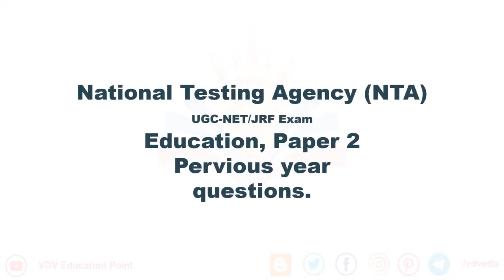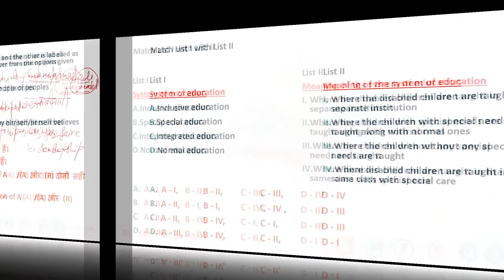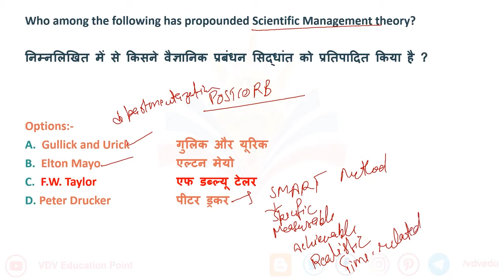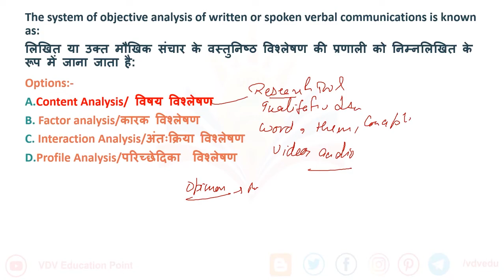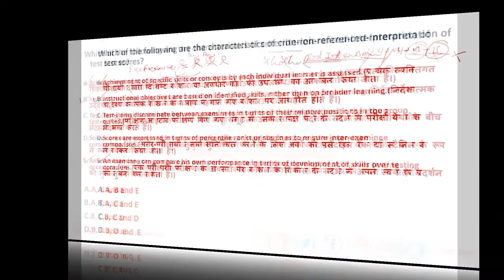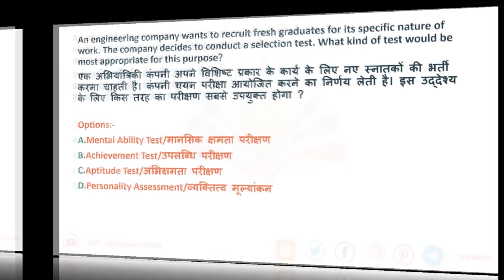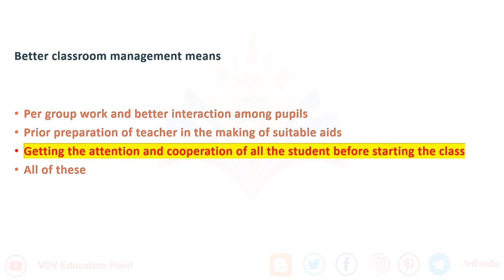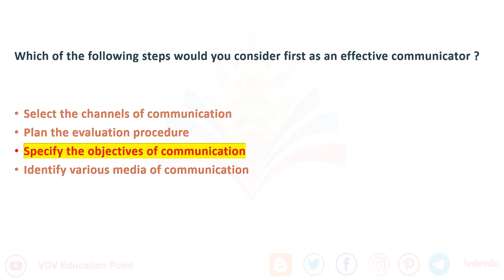UGC NET education sikshasastra questions paper 2021/Pervious year question paper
Education paper 2 , NET pervious year question paper,2021 ka questions paper k sare questions ki video channel ki playlist m available h..